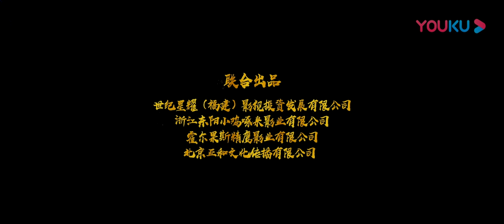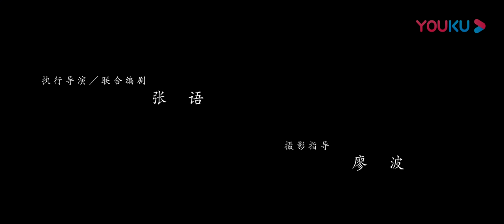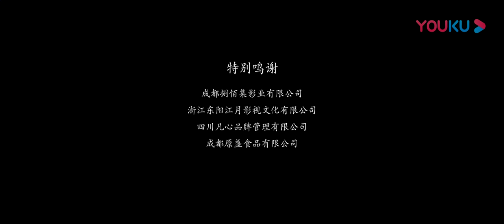ENGSUB【聊斋媚狐传 The Legend of the Seductive Fox Spirits】六只狐妖和少年郎中同居！| 古装奇幻 | YOUKU MOVIE | 优酷电影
简介：万峰镇小郎中胡歌上山采药时偶遇六位落难的妙龄少女，见其伤势严重便带回家中医治。当夜，六位少女露出原形，乃是狐妖所化。恪守“人妖殊途，不得为伍”的胡歌决心赶走狐妖。狐妖却一心在他家中“殖民”。最终单纯的胡歌敌不过六只“狡猾”的狐妖，还当起了她们的监护人，胡歌与六位狐妹的生活就此展开。看似欢愉的生活下却蕴藏着巨大的危机，这六只狐妖本是陆院判进贡给皇上的药引，押运途中意外逃脱。残暴的陆院判岂能善罢甘休，一场秘密的追捕正在展开……
ENGSUB【聊斋媚狐传 Strange Tales: The Legend of the Seductive Fox Spirits】人狐绝恋新说聊斋！| 古装/爱情/奇幻 | YOUKU MOVIE | 优酷电影
导演: 郝昭赫
主演: 张玉轩 / 王美心 / 熊悦希 / 韩义婧 / 田倚凡 / 张又一 / 刘梓晔 / 陈亮 / 吕宁 / 贤棣 / 舒锋 / 蔡力洲 / 井璐 / 周庆一 / 孙佳妍 / 谢佳丽 / 洪亚凡 / 周伊凡 / 郝逸群 / 吴俊凯 / 赵赫 / 秦源 / 刘俊海 / 周存真 / 赵红杰 / 李宽 / 乔豪 / 黄晓阳 / 许庆国 / 徐乐乐 / 韩可可 / 徐彬
类型: 古装 / 爱情 / 奇幻